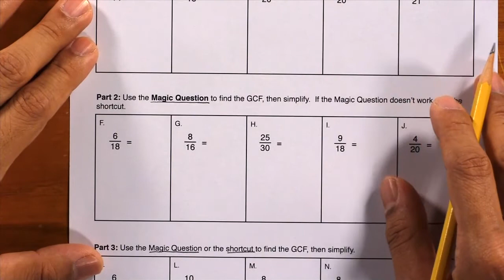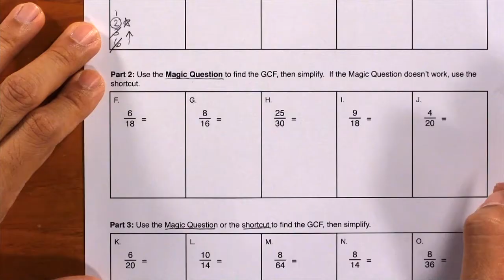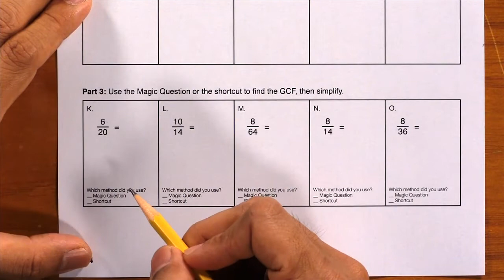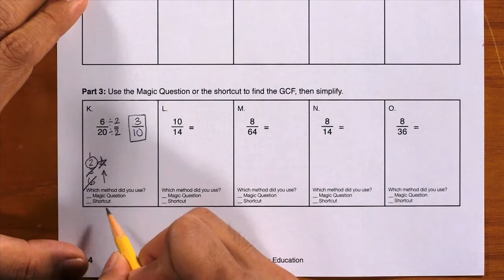Fractions 4 – Simplifying Fractions by Using the GCF | Math Fluency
🔑 Key Ideas in Fractions 4 – Simplifying Fractions by Using the GCF | Math Fluency

Now that students are comfortable finding the GCF using the most efficient method possible (Magic Question followed by the shortcut, if necessary), they use the GCF to simplify fractions.

In Part 1, students use the shortcut to find the GCF, then they use the GCF to simplify each fraction. The Magic Question will not work for any of these problems). When using the shortcut to find the GCF, only list the factors of the smaller number, and list them vertically. Then, work your way up the factors from bottom to top, as shown in the demo video.

In Part 2, students ask the Magic Question to find the GCF. The Magic Question will work for four of the problems, but it will not work for Box H. Students must use the shortcut to find the GCF in Box H.

In Part 3, students find the GCF. They should try to use the Magic Question first, and use the shortcut only if necessary. After finding the GCF in each box, students check “Yes” or “No” to indicate whether the Magic Question worked for that particular problem.